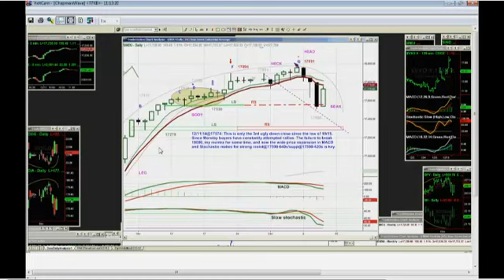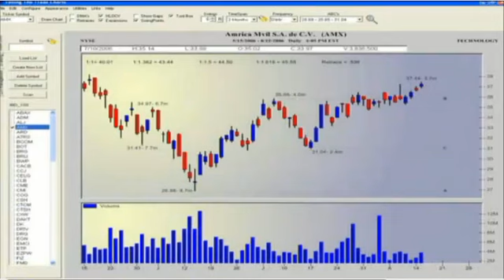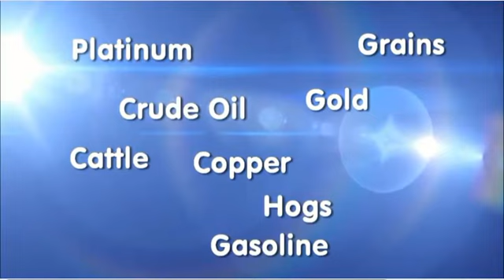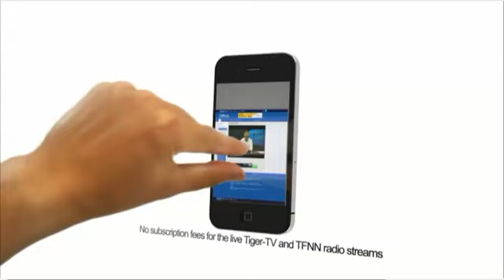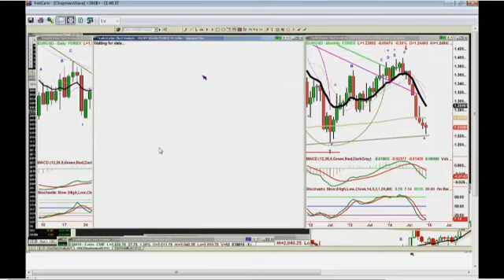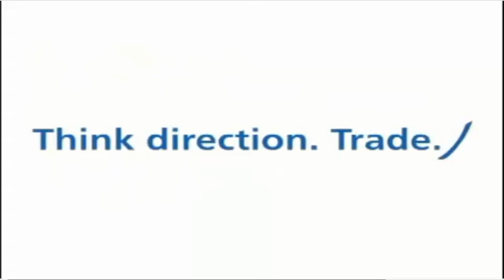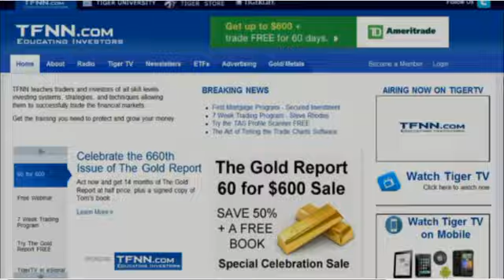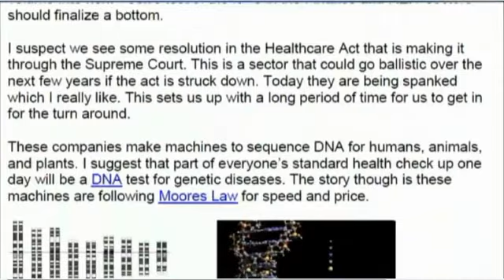Dec 11th Tiger Technician's Hour with Basil Chapman on TFNN 2014